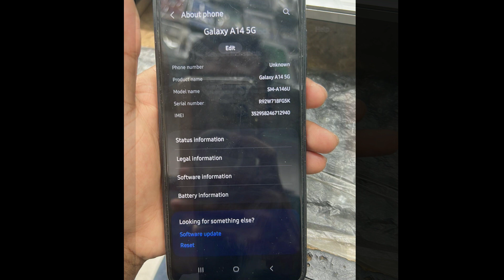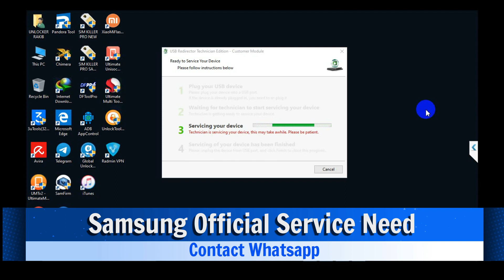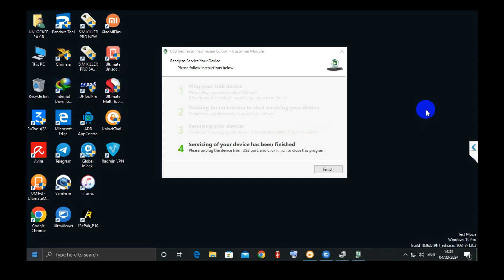Samsung Galaxy A14 5G (SM-A146U) T-Mobile Network Unlock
Dear Viewers, In This Video I Will Share How To Unlock Samsung A14 5G (SM-A146U) TMO Network Unlock.To Unlock Any T-mobile Samsung Devices You Can Contact With Us. Samsung All Kind Of Network Unlock, Demo Remove Official Service Available.

If You Need This Service Remotely Inbox Me